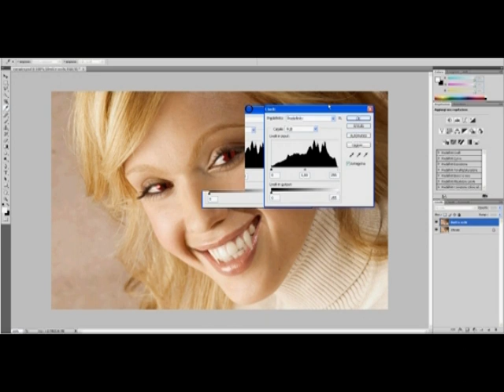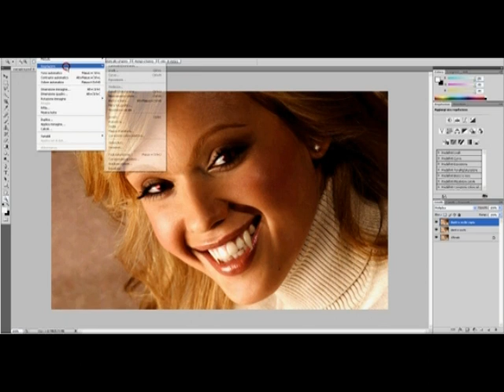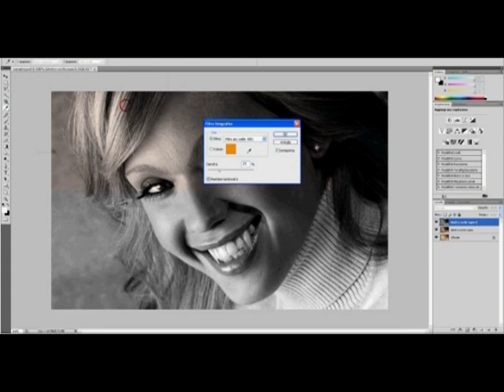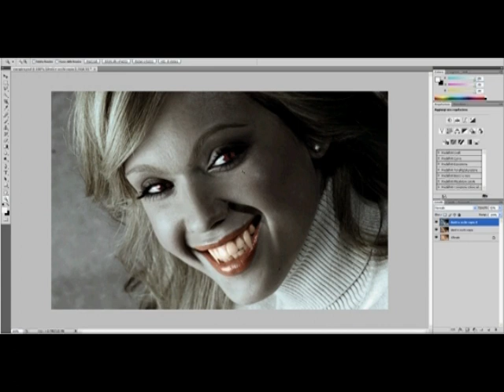TUTORIAL PHOTOSHOP - VAMPIRO - JESSICA ALBA PARTE 2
Tutorial per Photoshop per rendere un volto da umano a vampiro.
Tecniche e consigli su come ottenere ottimi risultati.